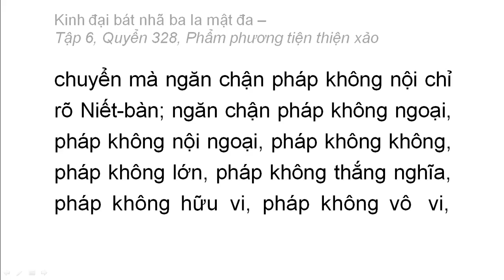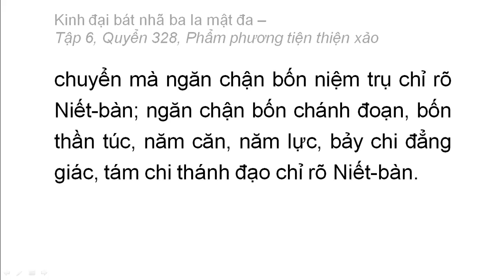Quyển 328: Kinh đại bát nhã ba la mật đa - Phẩm phương tiện thiện xảo (rất hay) (328/600) (17)